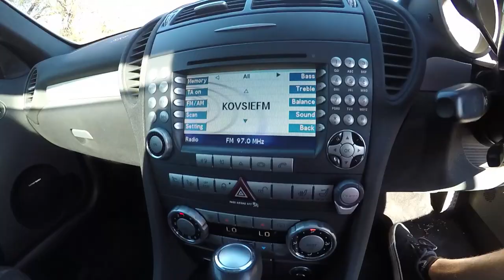JOINING HOOVIES GARAGE IN HIS OWN GAME! MERCEDES SLK 55 AMG...UNDERRATED?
We take a look at one of the best buys you can get on a auction with the most under rated sports car that has super car performance.

We Show Hoovies Garage what south africa is all about!

If you enjoyed the video give it a thumbs up a like and a share.